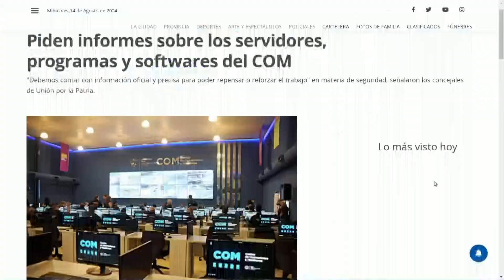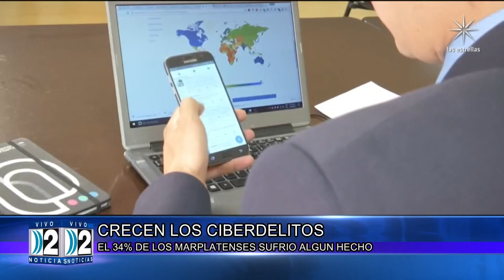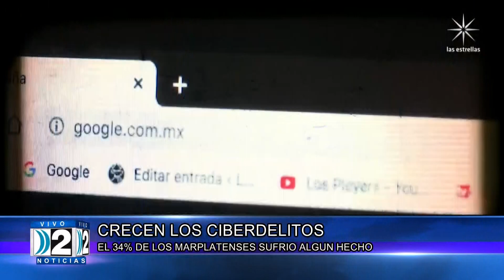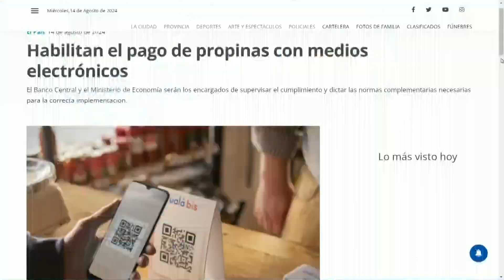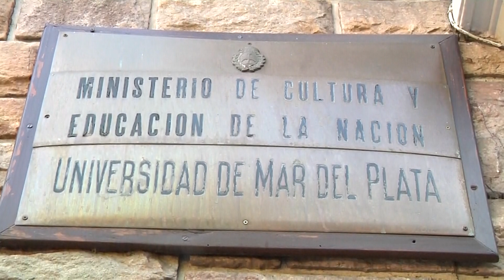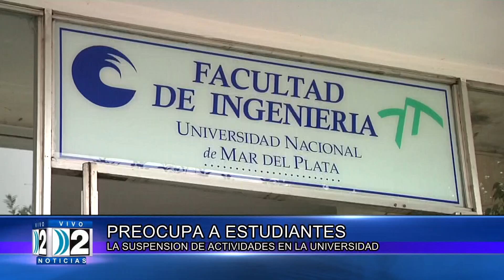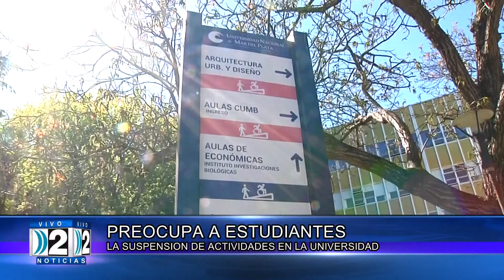14 08 COMPACTO DOS NOTICIAS SEGUNDA EDICION